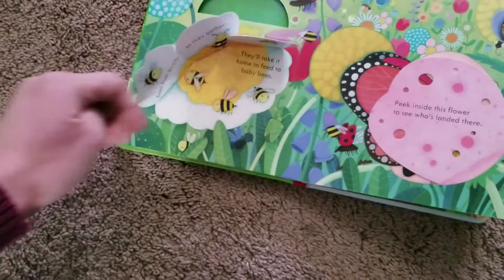Usborne Peek Inside the Garden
A sunny garden hums, buzzes, creeps and crawls with life… Peek inside this one to see what you can find.